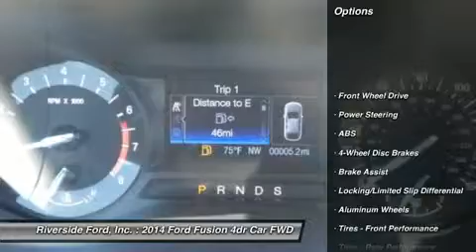2014 FORD FUSION Macon, GA 14C462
2014 FORD FUSION Macon, GA
Stock# 14C462

Riverside Ford, Inc.

You'll love this 2014 Ford Fusion. This is a car you'll want to take home. With 10 miles, it features Automatic transmission and an exterior color of White. Call us and be the first to open the car door today!